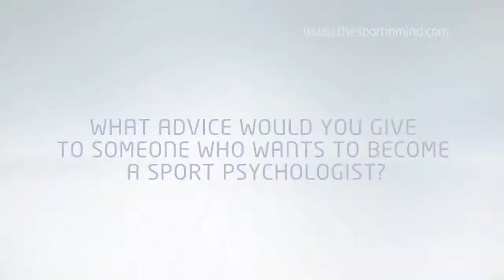Professor Greg Whyte: What advice would you give for becoming a sport psychologist?